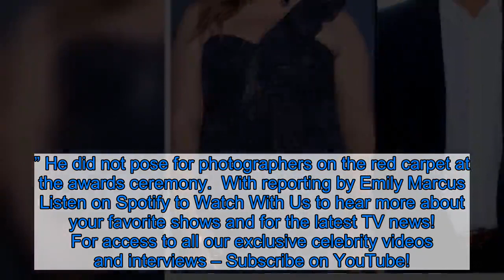Grey’s Anatomy’s Jaicy Elliot Reacts to Justin Chambers’ ‘Bummer’ Exit: ‘The Show Must Go On’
Losing a member of the Grey’s Anatomy family is never easy, but it is something that Jaicy Elliot has quickly learned to accept.    “It’s always sad to see a character leave, but I think that’s the nature of the show,” the actress, who plays Dr. Taryn Helm on the medical drama, told Us Weekly exclusively while attending Mercedes-Benz’s 2020 Academy Awards viewing party at the Four Seasons Hotel Los Angeles at Beverly Hills on Sunday, February 9. “Shonda [Rhimes] is known for being ruthless, and as amazing characters as she brings to life, she also creates these tragic situations where they die, and I think that, in a way, is enjoyable — well, not die, but leave — and I think that’s part of the show.”  When asked about her costar Justin Chambers’ shocking exit, Elliot told Us, “[Dr. Alex] Karev has been such an iconic character. That’s always kind of a bummer, but I wish him the best. The show must go on.”  Chambers, 49, announced in January that he was leaving the long-running ABC show after 16 seasons.  “There’s no good time to say goodbye to a show and character that’s defined so much of my life for the past 15 years,” he said in statement to Deadline at the time. “For some time now, however, I have hoped to diversify my acting roles and career choices. And, as I turn 50 and am blessed with my remarkable, supportive wife and five wonderful children, now is that time. As I move on from Grey’s Anatomy, I want to thank the ABC family, Shonda Rhimes, original cast members Ellen Pompeo, Chandra Wilson and James Pickens, and the rest of the amazing cast and crew, both past and present, and, of course, the fans for an extraordinary ride.”    Three days after his announcement, the SAG Award nominee told Page Six that he was “very excited” for his next chapter of “life, family, love and friendship.” (He and wife Keisha Chambers, who wed in 1993, share five adult children.)  Multiple eyewitnesses told Us that Chambers made a low-key appearance at the Oscars on Sunday, with one onlooker noting that the actor “was wearing reddish transparent glasses and keeping a low profile.” He did not pose for photographers on the red carpet at the awards ceremony.  With reporting by Emily Marcus Listen on Spotify to Watch With Us to hear more about your favorite shows and for the latest TV news!